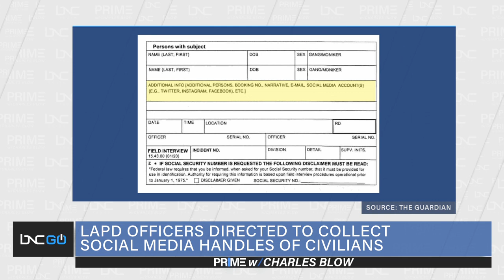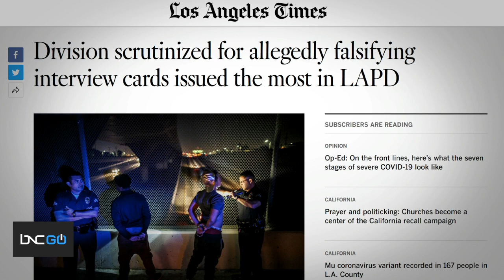LAPD Officers Directed To Collect Social Media Handles of Civilians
LAPD officers have been directed to collect social media handles for every citizen they interview, according to documents obtained by the Brennan Center for Justice, a nonprofit law and public policy institute.

Officers are instructed to complete field interview cards that record civilians' Facebook, Instagram and Twitter accounts and their basic biographical information, even if they are not under arrest or accused of a crime.

While leadership within the LAPD has expressed that social media and biographical information is necessary for arrests, investigations and prosecutions, the practice has raised privacy concerns among activists. It’s been speculated the department uses this information for “predictive policing” and target tracks specific individuals suspected of being gang members or activists.

Tim Alexander, civil rights attorney and New Jersey 2nd District Congressional candidate, joins Charles Blow on “Prime” to discuss LAPD's practice of gathering information.